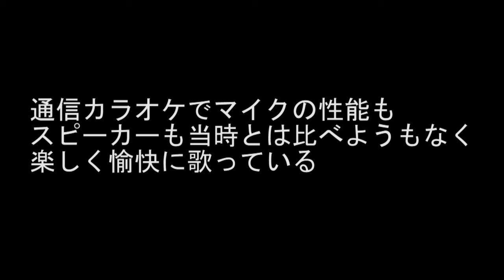50年前は・・・ 福山にすでにカラオケがあった 画期的な世界的発明だった もちろんレーザーカラオケではない 曲は8トラックのテープで再生され 歌詞は歌本を見ながら歌うカラオケだった 福山のおっさん